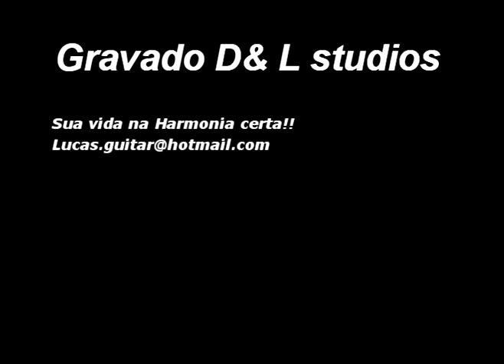The crying Machine : improviso by Lucas Pinheiro Ledur guitars!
Video gravado e mixado no D & L  studios

D & L STUDIOS

Sua vida na harmonia certa!!